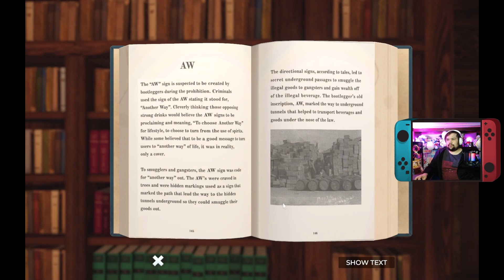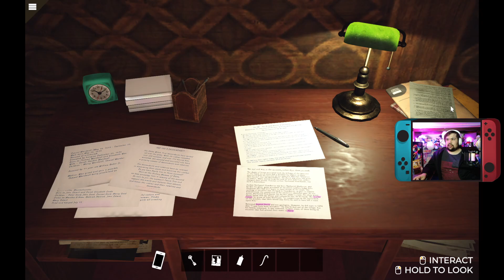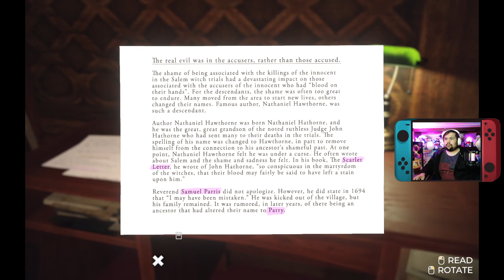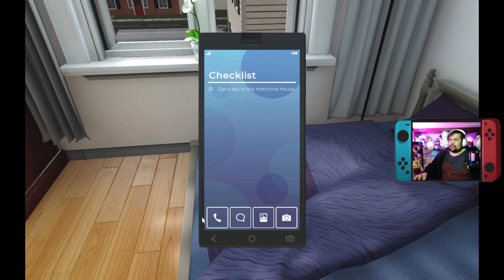VANDELIZED! - Nancy Drew: Midnight in Salem Part 7